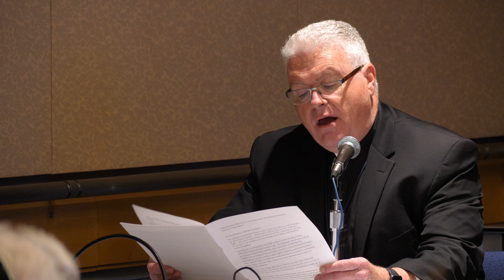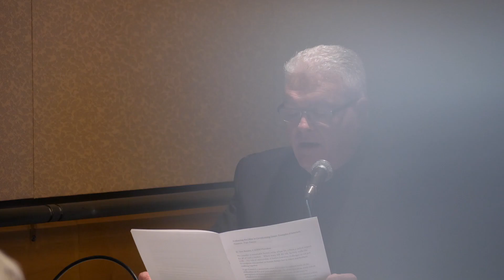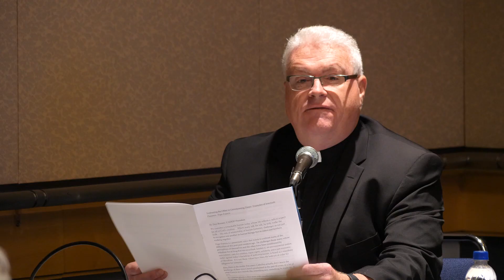Embracing the Other in Unwelcoming Times: Examples of Interfaith Pioneers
Parliament of the World Religions, Chicago, August 2023